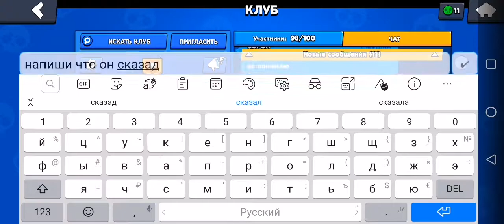Интересные цели | Brawl Stars